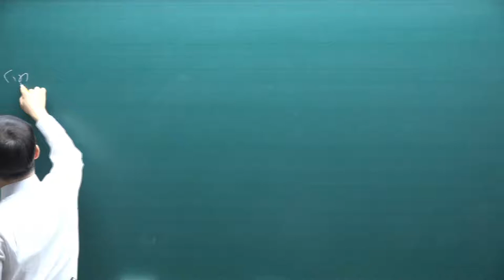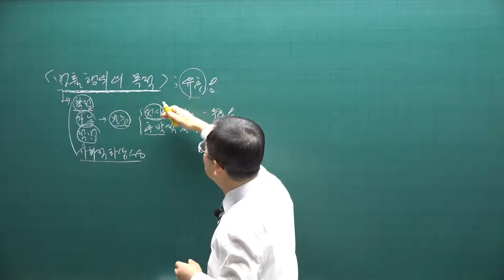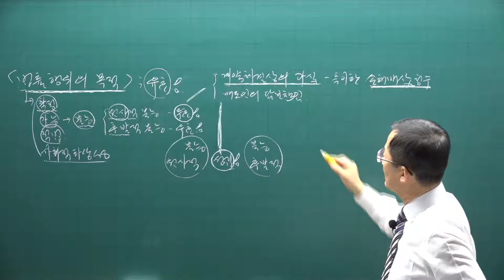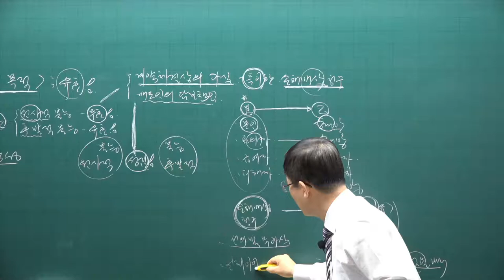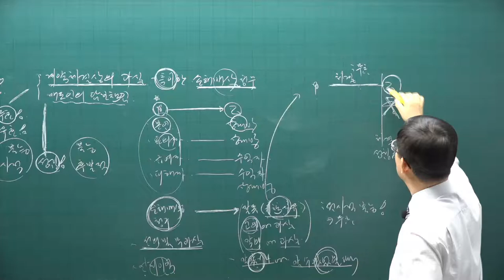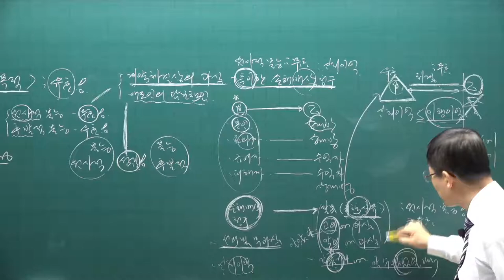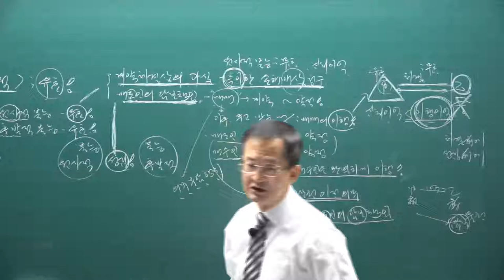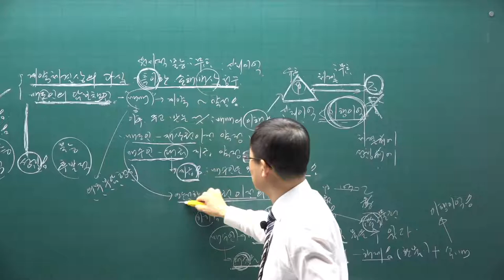[공전무] 2021년 공인중개사 민법 기초입문 11-9